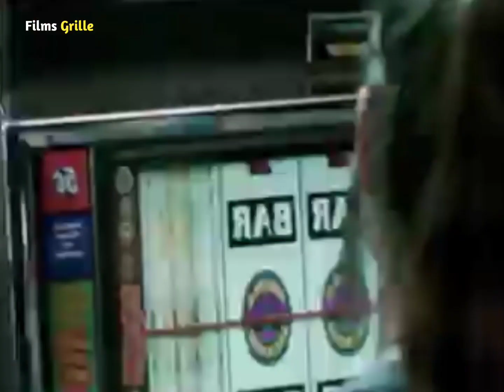Witch mountain Adventure Movie Explained Hindi।dwyanejohnson